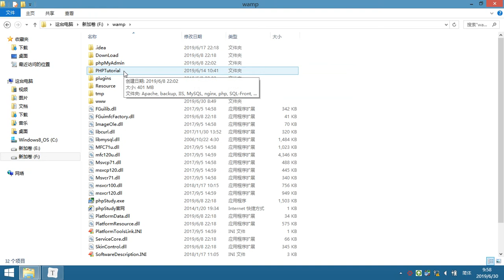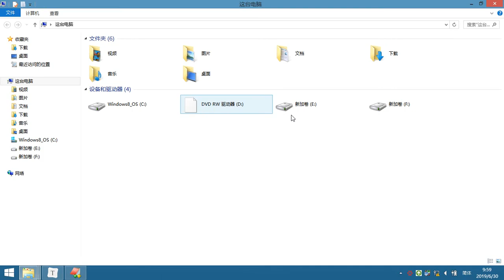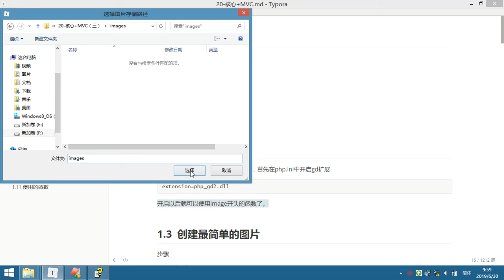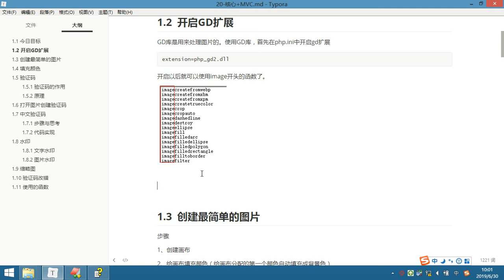PHP核心 3- 2 GD库介绍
就业班 课程目录：

1 JavaScript
2 NnodeJs
3 AJAX
4 VUE
5 PHP基础
6 MySQL
7 面向对象
8 PDO
9 MVC
10 PHP核心
11 thinkPhp
12 restful
13 pyg
14 linux
15 laravel
16 wechat
17 swool
18 zfw
19 redis
20 memcache